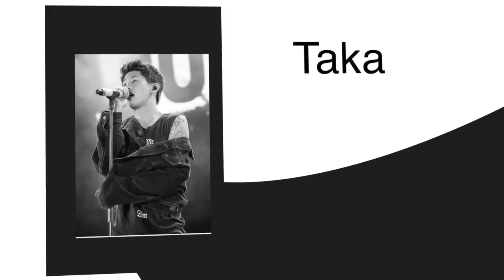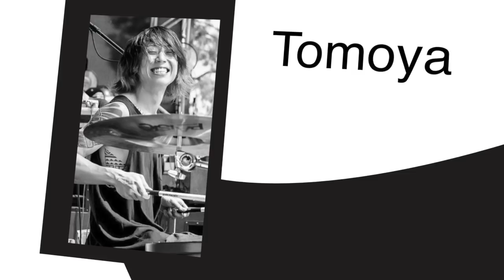BANDA ONE OK ROCK